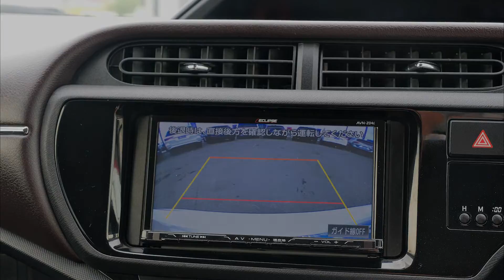Toyota Aqua - Hybrid